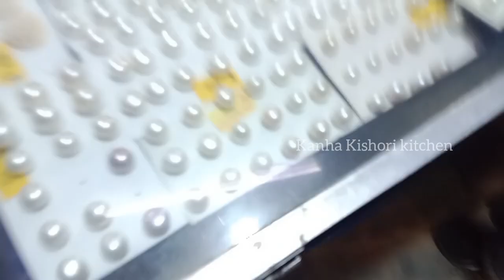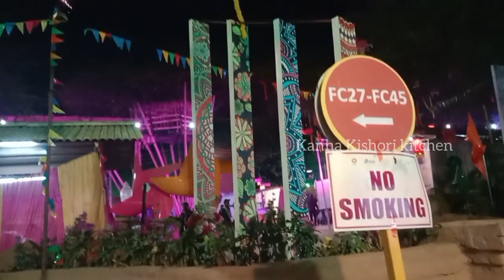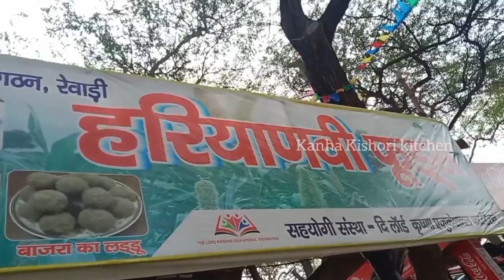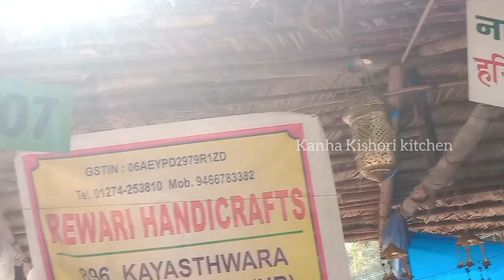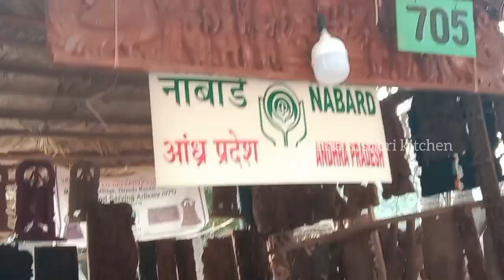Surajkund Crafts Mela 2023 🌞सूरजकुंड मेला 2023foodezzhub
सूरजकुंड हस्तशिल्प मेला 2023 Surajkund Crafts Mela 2023 🌞kanha Kishori kitchen

सूरजकुंड मेला 2023
2023 surajkund mela
surajkund mela in faridabad
surajkund ka mela
surajkund mela timing
surajkund ka mela 2023
surajkund mela ka video